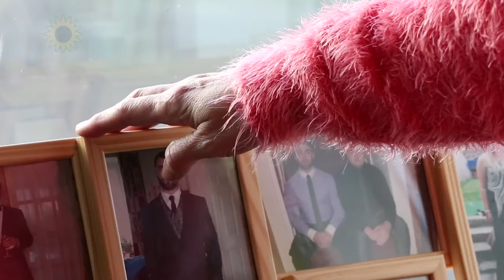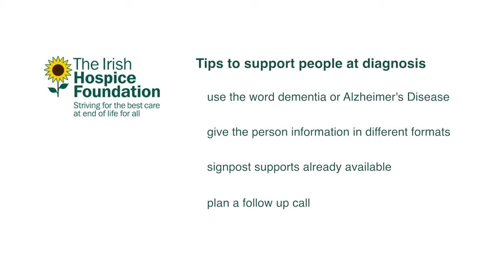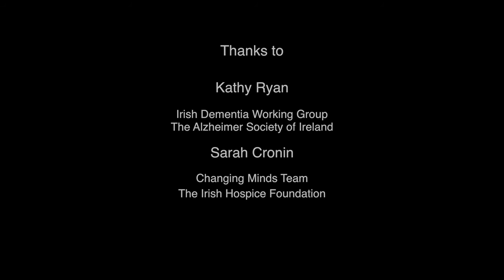Still Kathy - Part 2 Communicating at Diagnosis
2. Still Kathy: Communicating Diagnosis (aimed at healthcare professionals)
Kathy Ryan is 55 and was diagnosed with young onset dementia at the age of 53. Kathy is a mother to two boys living in rural Ireland. She is a self-advocate and an active member of the Irish Dementia Working Group. Kathy has made a series of short videos with the Irish Hospice Foundation about her story of living with dementia. In this clip , which is aimed at healthcare professionals, Kathy talks about things to consider at the point of diagnosis and she gives some practical and communication tips which would support people with dementia and their families at this time.